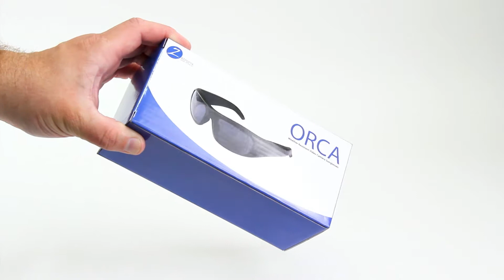Orca - Waterproof Video Recording Sunglasses, From Zetronix.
Check out Orca Waterproof Video Recording Sunglasses from Zetronix